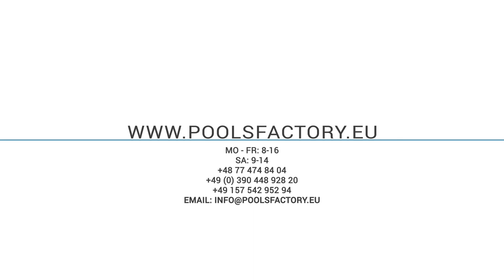24. PoolsFACTORY GROUP GFK Pool Schwimmbecken - Was für einen Poolsauger soll man auswählen?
Der Film beantwortet Frage:
1. Was für einen Poolsauger soll man auswählen?